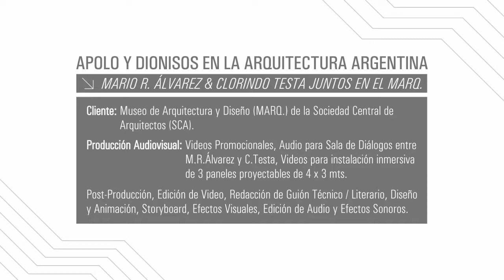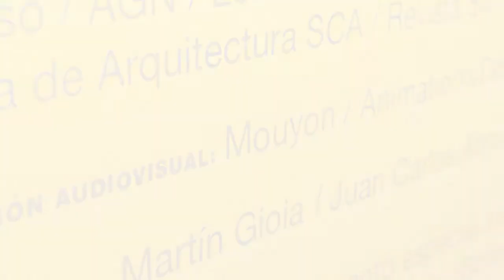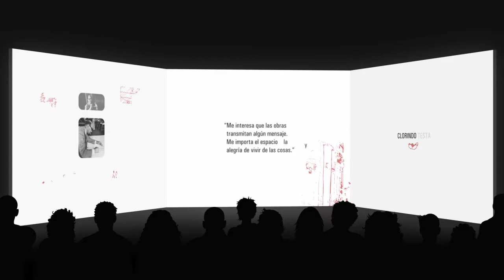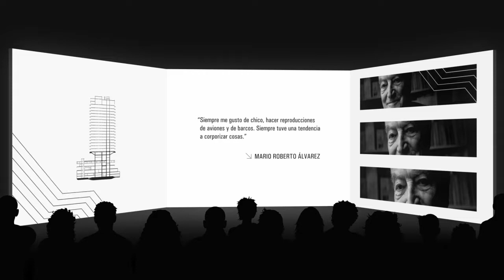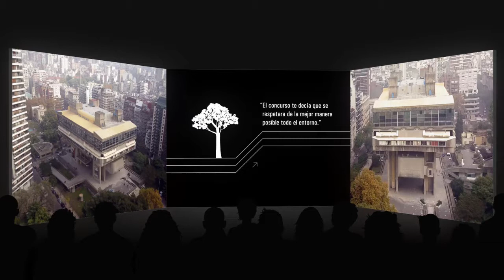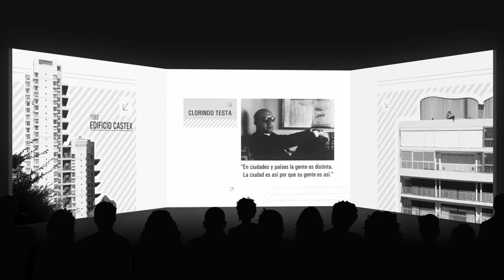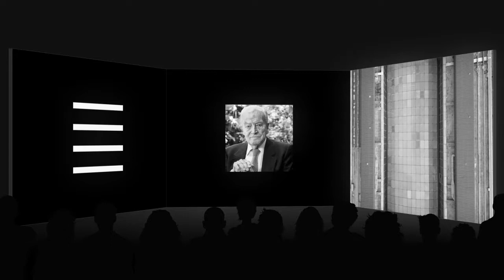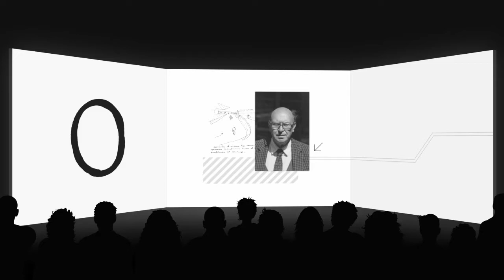Mario Roberto Álvarez y Clorindo Testa en el MARQ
Fuimos convocados por el Museo de Arquitectura y Diseño (MARQ.) de la Sociedad Central de Arquitectos (SCA), quienes nos confiaron la Producción Audiovisual de la muestra denominada: “Apolo y Dionisos en la arquitectura Argentina: Mario Roberto Álvarez y Clorindo Testa juntos en el MARQ.”. Una exposición de los dos máximos exponentes de la arquitectura Argentina de la segunda mitad del siglo XX, que además, busca aportar una mirada más intimista y sensitiva.

Producción Audiovisual: Videos Promocionales, Audio para Sala de Diálogos entre M.R.Álvarez y C.Testa, Videos para instalación inmersiva de 3 paneles proyectables de 4 x 3 mts. Post-Producción, Edición de Video, Redacción de Guión Técnico / Literario, Diseño y Animación, Storyboard, Efectos Visuales, Edición de Audio y Efectos Sonoros.

The Architecture & Design Museum (MARQ.) of the Architects Central Society (SCA), convene us for Audiovisual Production of the exhibit entitled: “Apolo and Dionisos in Argentine architecture: Mario Roberto Álvarez and Clorindo Testa together at the MARQ.”. An exhibition of the two best exponents of Argentine architecture of the second half of the 20th century.

Audiovisual Production: Promotional Videos, Audio for the Dialogue Room between M.R.Álvarez and C.Testa, Videos for immersive installation of 3 panels of 4 x 3 mts. Post-Production, Video Editing, Writing Technical / Literary Script, Design and Animation, Storyboard, Visual Effects, Audio Editing and Sound Effects.